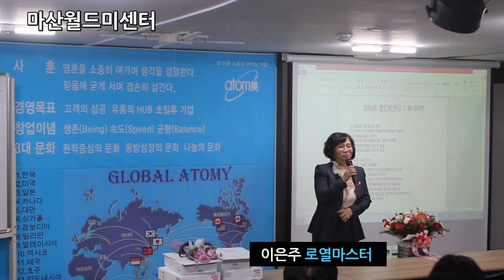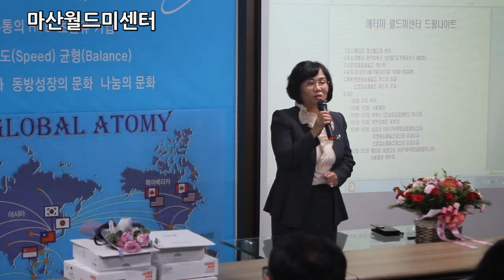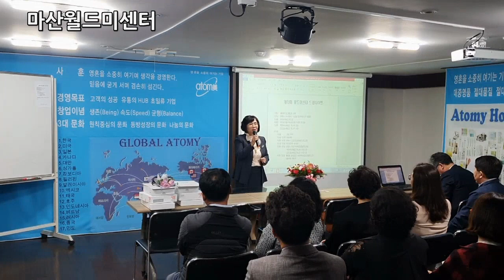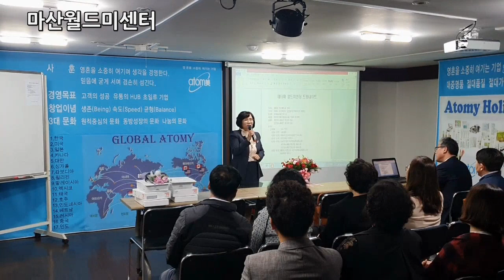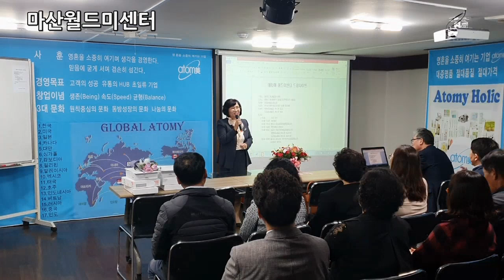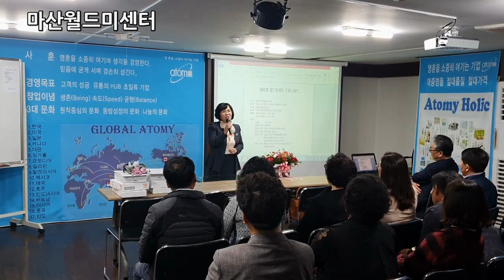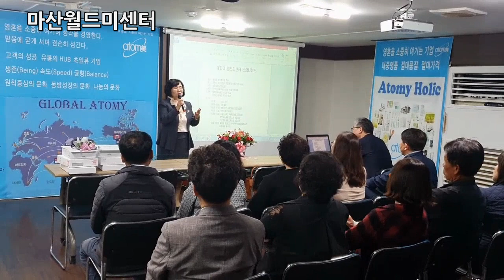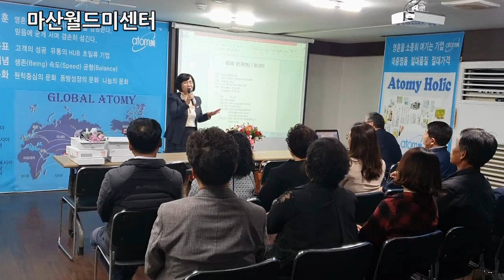이은주 로열마스터 강의.Lee Eun-ju Royal Master Lecture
마산월드미센터에서의 이은주 로열마스터 강의.
Eunjoo Lee's Royal Master Lecture at Masan WorldMy Center